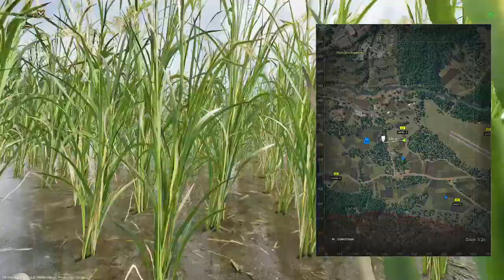Pha Lang Airfield Showdown: Gray Zone Warfare PvP Clash!